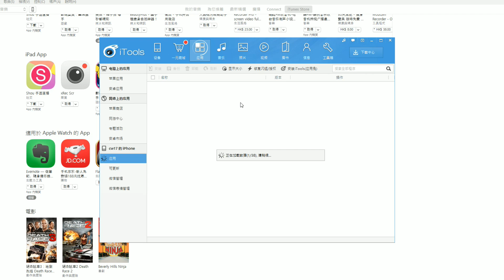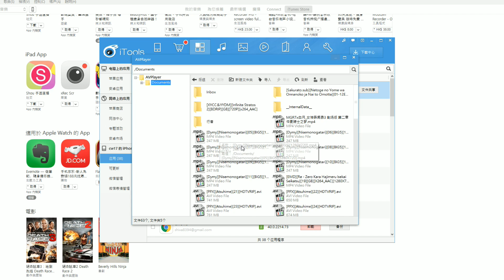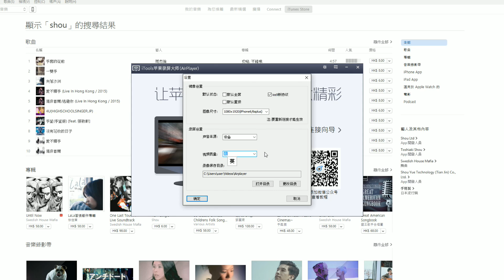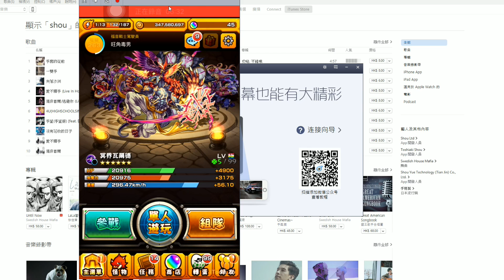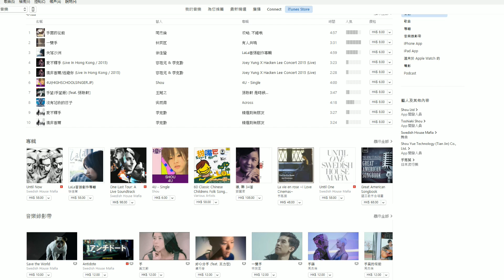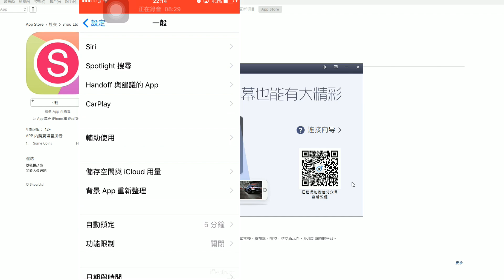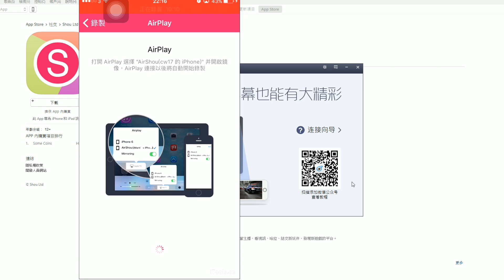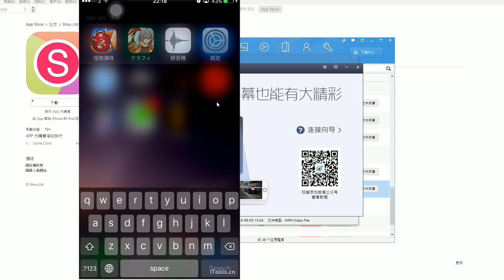《IPHONE 拍片程式》ITOOLS 及 AIRSHOU【我要做YOUTUBER】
下載網址: 自己GOOGLE啦,無收錢我係唔會幫你搵埋既, _頭

由於我部機8.1太耐,今次一次過直升9.35,而家目前都係等JB,始終部份程式入唔到去拎FILE好麻煩,要轉黎轉去